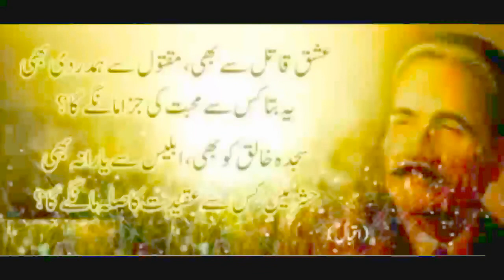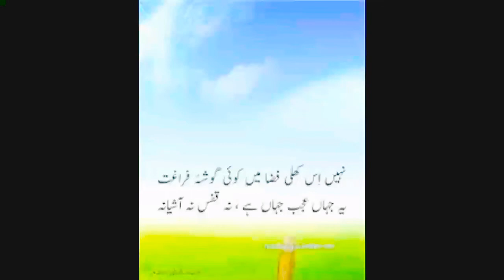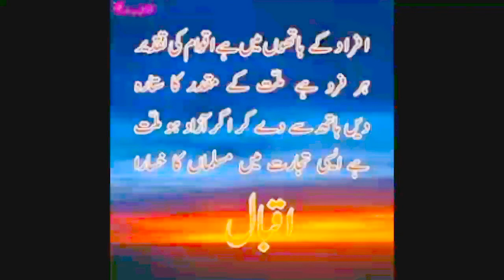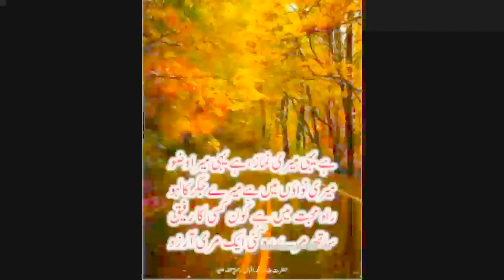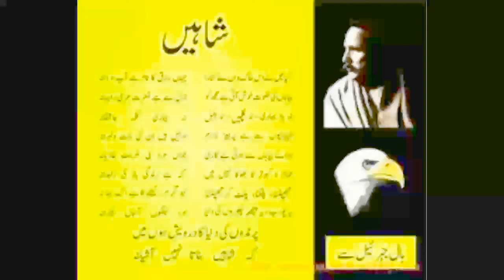Allama Iqbal best poetry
Sir Muhammad Iqbal, widely known as Allama Iqbal, was a poet, philosopher and politician, as well as an academic, barrister and scholar in British India who is widely regarded as having inspired the Pakistan Movement. He is called the "Spiritual Father of Pakistan